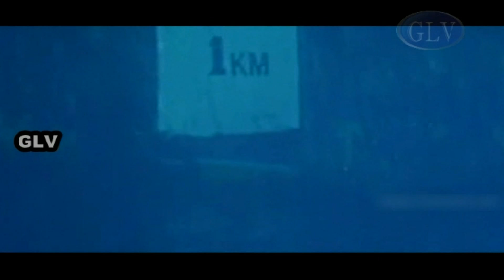New Released Tamil Dubbed Movie | Horror Movie Sence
Garuda parvai Thriller Movie on Horror Tamil Movies .ft Vivehanandan, Puja Vijayan Music By  ShajahanDirected By Vivehanandan.